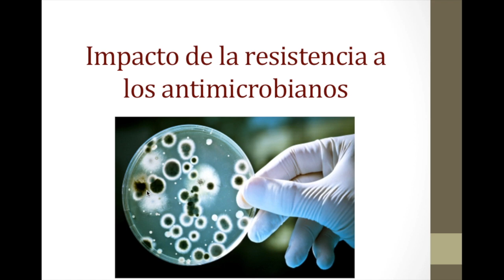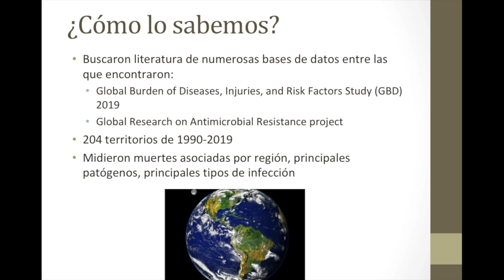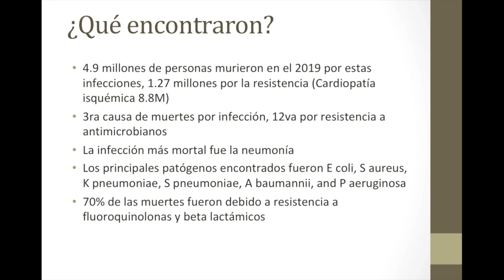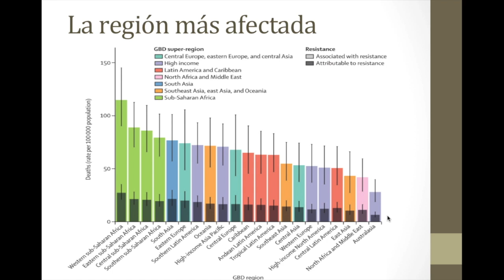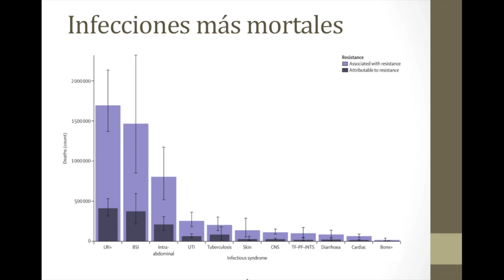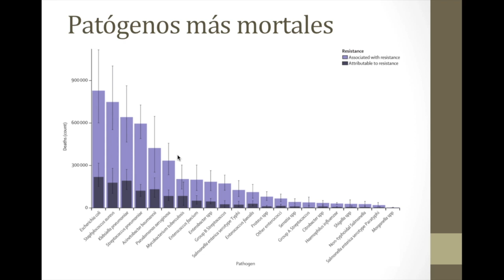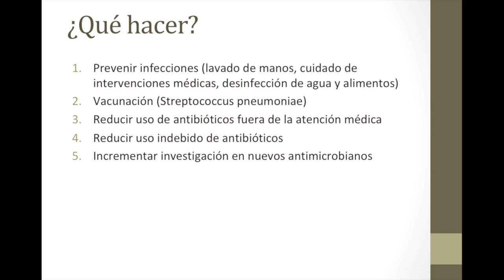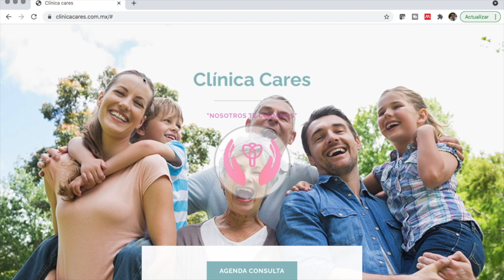Resistencia a antibióticos ya es 3era causa de muerte. Neumonía principal infección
Hoy revisamos el incremento que ha tenido la resistencia a antimicrobianos en la mortalidad en el mundo, siendo la neumonía la principal causa de muerte, revisamos las bacterias implicadas y cómo prevenir esta complicación.